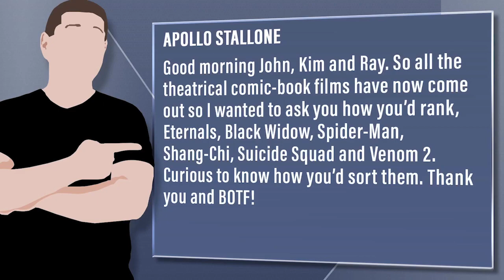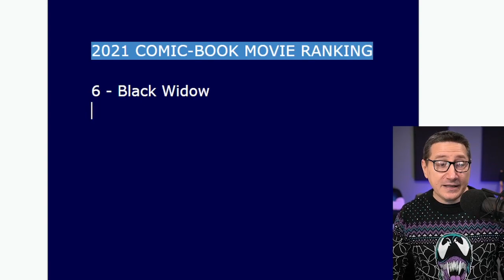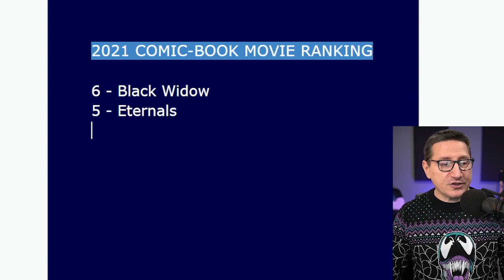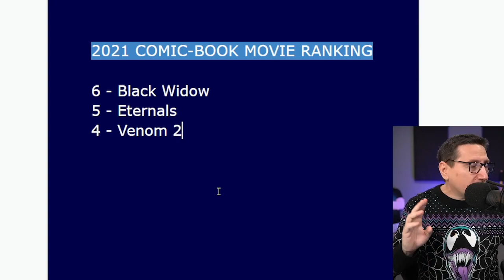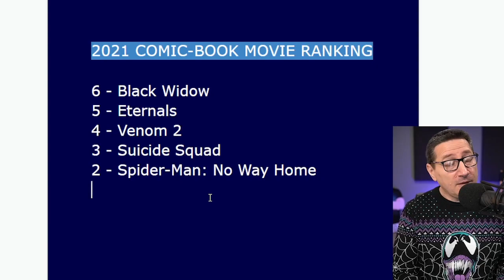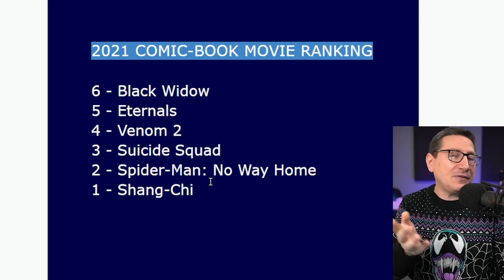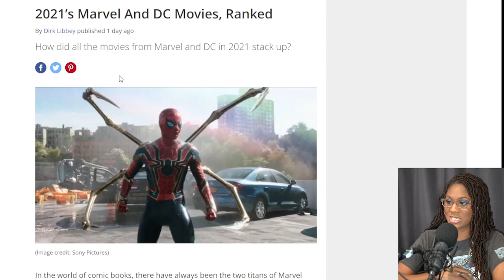Ranking The 2021 Comic-Book Movies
Viewer Question:
Apollo Stallone - Good morning John, Kim and Ray. So all the theatrical comic-book films have now come out so I wanted to ask you how you’d rank, Eternals, Black Widow, Spider-Man, Shang-Chi, Suicide Squad and Venom 2. Curious to know how you’d sort them. Thank you and BOTF!

Mic pre-amps

Streaming Software
Wirecast Pro